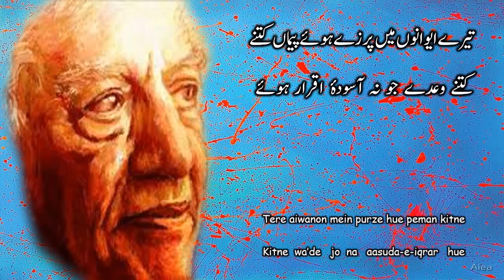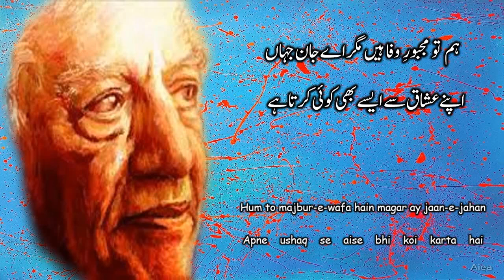Faiz Ahmed Faiz Poetry | ہم تو مجبورِ وفا ہیں